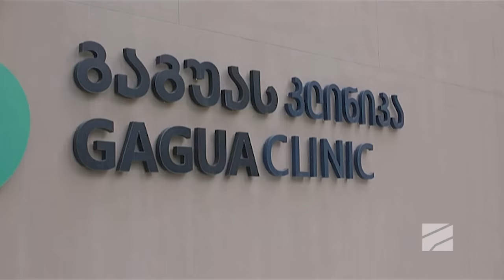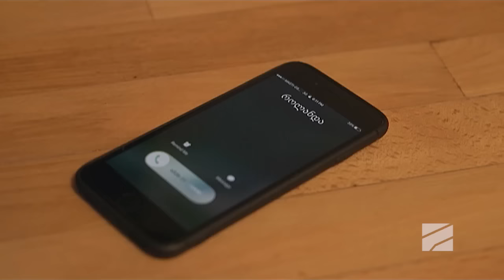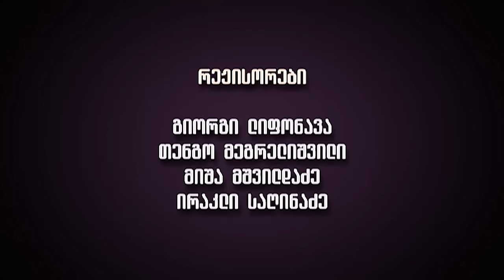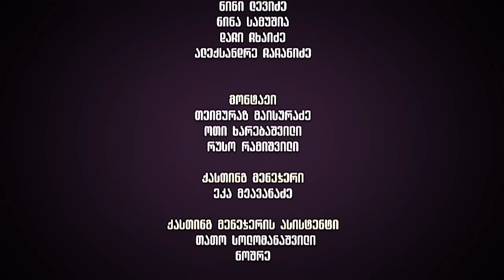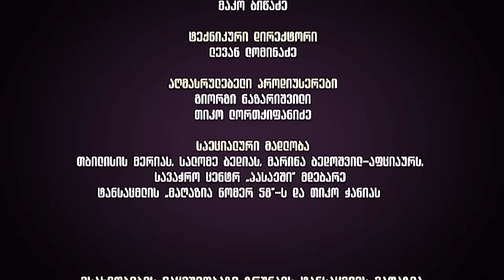ჩემი ცოლის დაქალები - სერია 39 (სეზონი 11)